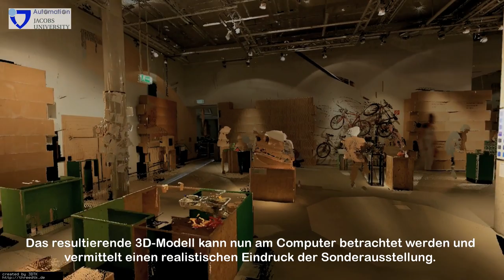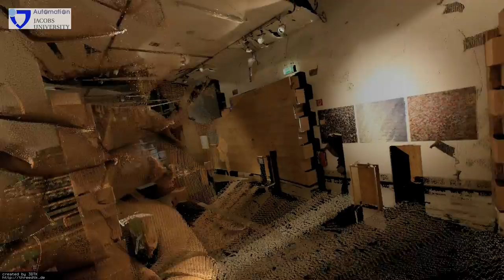Roboter Irma3D erstellt autonom digitales 3D-Modell von einer Sonderausstellung im Universum Bremen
Der autonome Roboter irma3D (engl.: Intelligent Robot for mapping Applications in 3D) hat ein 3D-Modell von der aktuellen Sonderausstellung im Universum Bremen erstellt. Das Universum Bremen ist eine interaktive Wissenschaftsausstellung.

Der Titel der Sonderausstellung, die noch bis zum 6. Januar 2013 zu sehen ist, lautet "MENSCH IN ZAHLEN". Erstaunliche Fakten, eindrucksvolle Skulturen und spannende Mittmachstationen zeigen die lebensstatistik eines Menschens.

Der Roboter Irma3D agierte dabei vollständig autonom, d.h. er war nicht ferngesteuert. und hat jede Entscheidung auf Grundlage seiner Daten getroffen.

Ziel des Experiments war es, ein komplettes digitales 3D-modell zu erstellen. Dazu war der Roboter mit einer kamera und einem 3D-Laserscanner ausgestattet. nach dem präzisen Zusammenfügen der Daten, musste Iram3D die berechnung der optimalen nächsten Scanposition durchführen. Diese sollte einerseits viel Information über die umgebung liefern, andererseits für den Roboter einfach anzufahren sein.

Dabei musste der Roboter das so genannte Kunstausstellungsproblem (engl.: art gallery problem) lösen: Wo sollen Wachpersonen postiert werden, um alle Teile der Ausstellung einsehen und beschützen zu können. Digitalisiert der Roboter an diesen Positionen seine umgebung, hat er sie vollständig erfasst.

Das Kunstausstellungsproblem ist NP-schwer, was bedeutet, dass jedes Programm, das geschrieben wird, um das problem zu lösen, exponentielle Laufzeit hat. Daher musste irma3D sinnvolle heuristiken anwenden. Hierbei verlässt sich Irma auf die dreidimensionalen Daten des Laserscanners.

Das resultierende 3D-Modell kann am Computer betrachtet werden und vermittelt einen realistischen Eindruck der Sonderausstellung